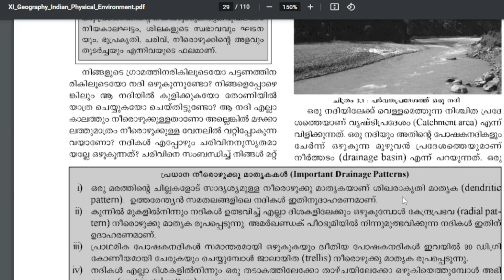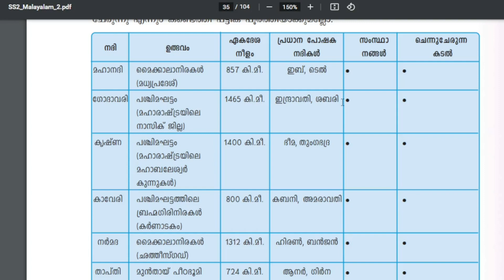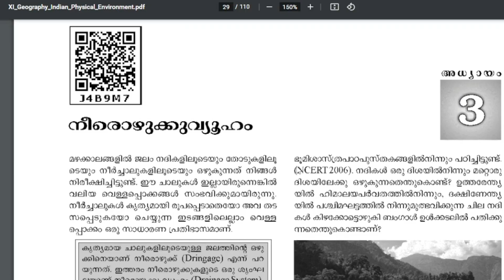35 DAYS SCHEDULE|ഇന്ത്യൻ നദികൾ|INDIAN RIVERS|ഏതു പരീക്ഷയും CRACK ചെയ്യാം|UNIVERSITY ASSISTANT MAINS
35 DAYS SCHEDULE|ഇന്ത്യൻ നദികൾ|INDIAN RIVERS|ഏതു പരീക്ഷയും CRACK ചെയ്യാം|UNIVERSITY ASSISTANT MAINS|